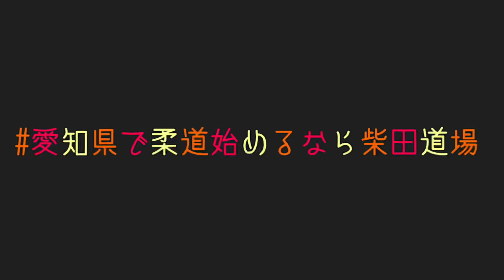小・中学生の内股！！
◆柴田道場Instagram◆